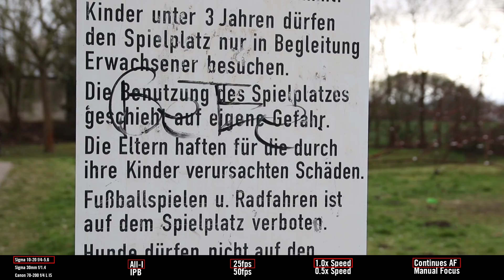Canon 7D Mark II Sample Footage (Continues Auto Focus, Slow Motion)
This is how videos taken with the Canon 7D Mark2 will look like, specifically the continues auto focus and slow motion.